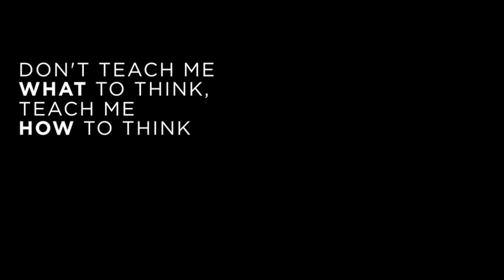The physics of robots: death race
In Science class, Jarret Voytilla engaged his students in the study of Physics and Kinematics by utilizing LEGO MINDSTORMS robotics kits to build and operate robots. By accomplish "missions" and slowly building their skills in modeling, each student team reached an ability by the end of term to develop a "Night Hunter" or a robot capable of fleeing light and attacking other robots. As a fun "side" mission, students battled their bots in a "death race," using projectiles and other methods to slow their opponents down.